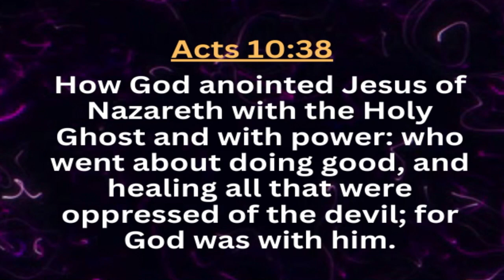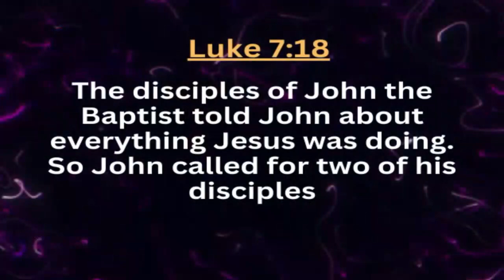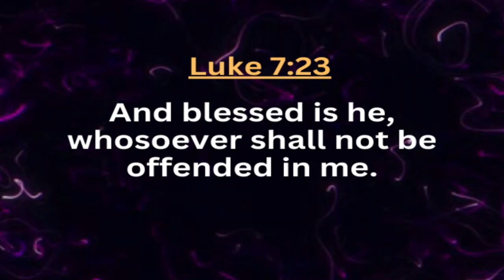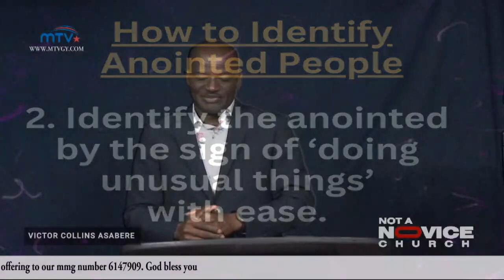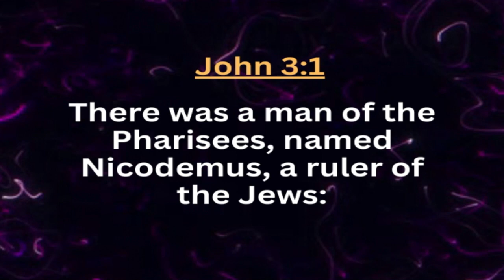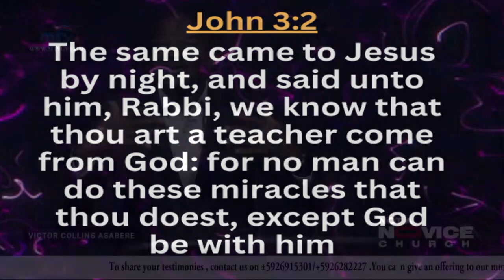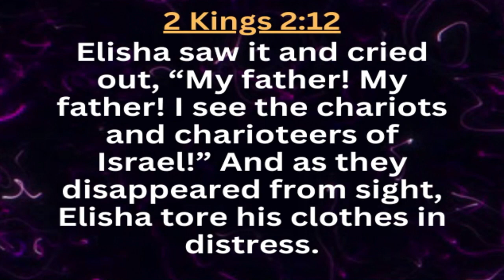The Not A Novice Church with Bishop Victor Collins Asabere. Sunday 10th March 2024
Not A Novice Church
MTV Channel 65
10th March 2024